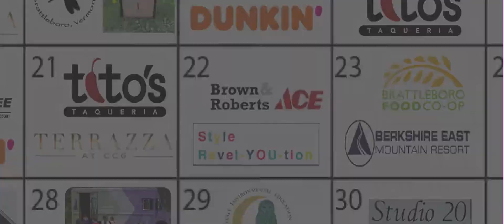Par for the Cause Raffle Winners JUNE 22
Congrats to David Poggi and Melissa Renaud!